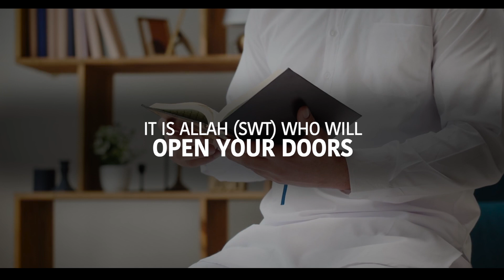DO 1 SECRET EVERYDAY, ALLAH GIVES EVERYTHING